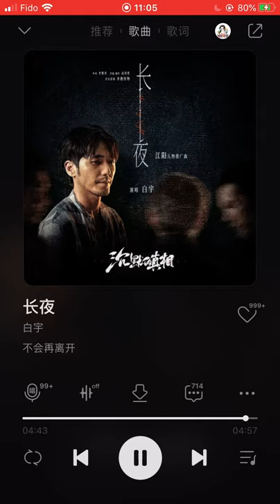沉默的真相 江阳 人物推广曲 长夜 演唱：白宇 The Long Night Jiang Yang Bai Yu